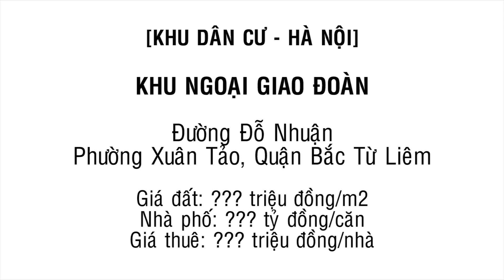Chung cư khu Ngoại Giao Đoàn, Đỗ Xuân, Xuân Tảo, Bắc Từ Liêm, Hà Nội - Land Go Now ✔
Khu Ngoại Giao Đoàn nằm ở khu vực phía trên Hồ Tây, gần khu đô thị Tây Hồ và là khu dành cho những người liên quan đến ngoại giao của đất nước. Tuy nhiên người ngoài cũng có thể mua suất ở khu vực này.